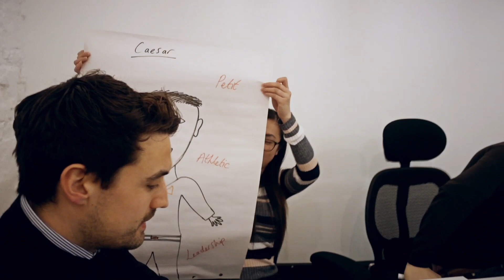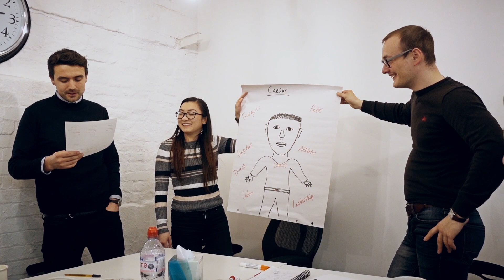What Drives YOU? | Harness Unbeatable Energy SB107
What drives you to succeed? Learn to harness your inner strength and create unbeatable energy!

- His petite physical body allowed him to be a 36-time Olympic champion across multiple disciplines.

- [Male] Wow.

- It's from this place, from this place, our day starts. Friday, just got back from date night with Nancy. I stayed out last night. Nancy's actually moving apartments at the moment so she's at an Airbnb for a few days, so I went back to her place and it kinda felt like a bit of a one night stand with a new girl 'cause, you know, just went back to a new place, you know, stayed over, and left first thing this morning. She might still have been asleep when I left, bit cheeky. Anyways, gonna go and smash it out at a gym and then I've got a busy day of... Actually, I have got no idea what I'm doing today. I mean, I know what I'll be working on, but I don't really know what my order of events is. Anyway, I'll have a look at that when I'm done. Let's get an Insanity Max 30 workout happening. That was super intense. Awesome, awesome, awesome workout. I can't wait to fast forward a few more weeks and see, you know, the impact on my body. Strength, power, clarity, drive, ambition, yes! Unstoppable momentum, unbeatable energy! Yes! Yes! Yes! Woo! Alright, absolutely buzzed, now I got the right vibes going, the right energy, the right state of mind. It's from this place, from this place, our day starts.

- [Female] And this handsome chap is Jules. These guys. An egg? Caesar, both male, interesting. I was expecting just to see portraits of myself. Handsome?

- How is he passionate? What does he say, what is he doing?

- [Female] Yeah, let's hear an example.

- He passionately understands the situation.

- Yeah, that, exactly. He has the confidence that he will resolve this and he remains focused on what the end goal is. Oh, yeah, yeah, yeah, yeah, yeah, yeah. So, because he would be running two different plumber shops and giving access to contractors and all that. And uses his good-looking, his good looks, to get the best price possible and the best deals.

- [Male] Fantastic.

- [Female] That's good.

- Jules what?

- [Male] We'll make Jules' best friend on the other side of the universe.

- [Male 2] Oh, wow! He looks good!

- [Male] So, kindly introduce us to your imaginary person. Hi, Caesar.

- Yeah, it's there, his attributes. And our story about Caesar. So, Caesar is a confident athlete. Extremely motivated and energetic to achieve world fame. His petite physical body allowed him to be a 36-time Olympic champion across multiple disciplines.

- [Male] Wow.

- He has now gone down in history and aims to be a world leader. His nice smile and interesting nature lead him to be the universal president. In leading the world, his direct nature and organized manner revolutionized further expansion across other galaxies.

- [Male] Well done, guys.

- Well done, Caesar.